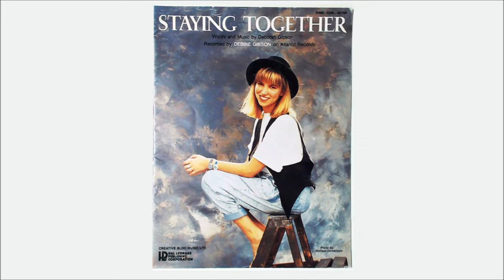Debbie Gibson & Tiffany - "Staying Together / You And Me" (from 'Jetsons: The Movie') 1990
00:00 - Debbie Gibson "Staying Together" (Single Mix)
04:10 - Tiffany - "You And Me" (from "Jetsons: The  Movie" soundtrack)

Now to celebrate two of the biggest female pop stars of the 80's - Tiffany & Debbie Gibson! The queen's of the shopping mall scene, with both having several big hits that defined an era of fun, innocence, sweet hearts, and dance pop music! "Jetsons: The Movie" was one of my favorite cartoon films from my pre-teen years. The soundtrack was rather good and this track with Tiffany really ROCKS! Hope you enjoy!

Deborah "Debbie" Gibson is an American singer-songwriter, pianist, record producer and actress. She released her debut album "Out of the Blue" in 1987, which spawned several international hits. One of those singles, "Foolish Beat", made Gibson the youngest female artist to write, produce, and perform a Billboard Hot 100 number-one single. Her double-platinum second album "Electric Youth" from 1989, gave Gibson another U.S. number-one hit with "Lost in Your Eyes". Gibson is the sole songwriter on all of her singles to reach the top 20 of the Billboard Hot 100. She was recognized by ASCAP as Songwriter of the Year, along with Bruce Springsteen, in 1989.

"Staying Together" is the fifth single from American singer-songwriter-actress Debbie Gibson, and the fourth released in support of her album Out of the Blue. However, it did not perform as well as any of the previous singles, stalling at No. 22 on the Billboard Hot 100. The single reached No. 53 in the UK in 1988. Written by Gibson and originally co-produced and co-arranged with Fred Zarr"

Tiffany is an American singer, songwriter, actress, and former teen icon. Her 1987 cover of the Tommy James and the Shondells song "I Think We're Alone Now" spent two weeks at number 1 on the Billboard Hot 100 chart, and was her biggest hit. It was released as the second single from her debut album Tiffany.

Her singles "Could've Been" and "I Saw Him Standing There", a cover version of The Beatles' "I Saw Her Standing There", followed soon after, with the former also claiming the No. 1 position on the Billboard Hot 100. Thanks to an original mall tour, "The Beautiful You: Celebrating The Good Life Shopping Mall Tour '87", Tiffany found commercial success.

Tiffany's first acting job was providing the voice of Judy Jetson on "Jetsons: The Movie", which was released in 1990. She also contributed three songs to the soundtrack, including the single "I Always Thought I'd See You Again" and the main song "You and Me".

"Jetsons: The Movie" is a 1990 American animated science fiction comedy film based on the animated television series "The Jetsons", produced by Hanna-Barbera Productions. The film was directed by William Hanna and Joseph Barbera from a screenplay by Dennis Marks, and stars the voices of George O'Hanlon, Penny Singleton, Don Messick and Mel Blanc, all series veterans, alongside Tiffany as Judy Jetson. The story follows George Jetson, who is tasked with running a new Spacely Sprockets facility by his boss Cosmo Spacely. However, after he brings his family along to support him, they uncover the tragic truth of the facility's location.

The film was released on July 6, 1990. It grossed $20.3 million on a budget of $8 million during its theatrical run. It is also the last theatrical film to be directed by William Hanna and Joseph Barbera, before they died in 2001 and 2006 respectively.